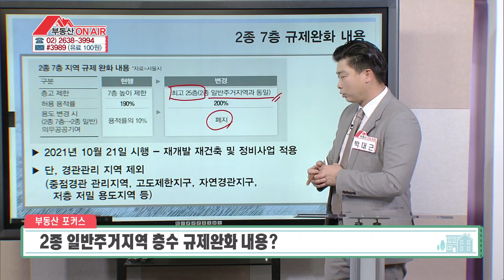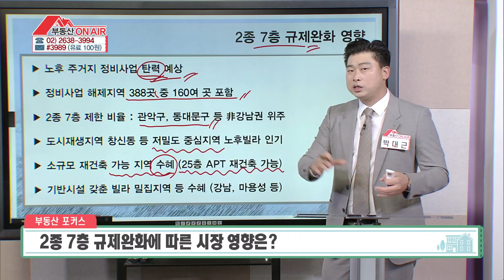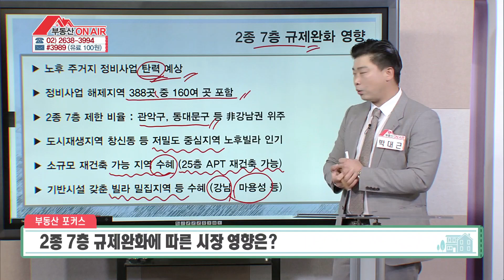2종 7층 규제 완화 내용 그리고 그로 인한 시장의 영향은? [부동산 온에어]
2종 7층 규제 완화 내용 그리고 그로 인한 시장의 영향은?